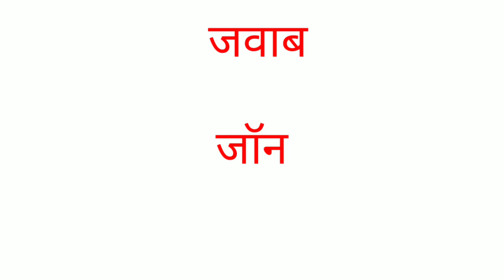पेन का आविष्कार कब और किसने किया था ?